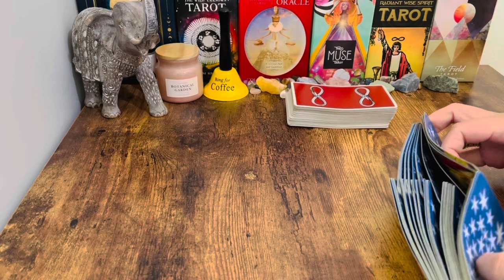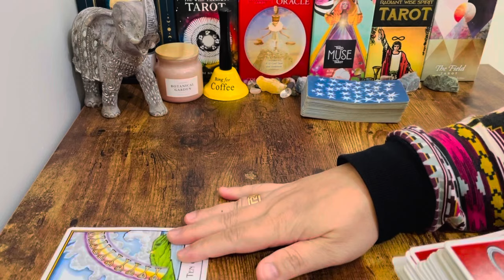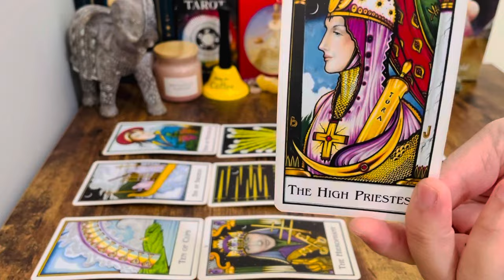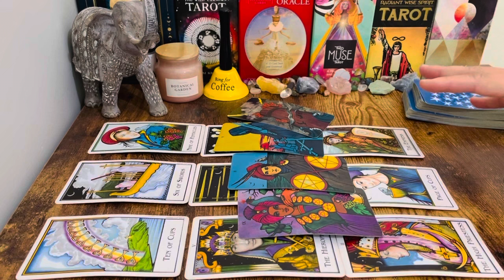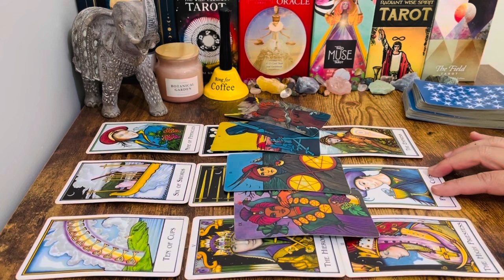❤️ Aquarius! SURPRISE SURPRISE! An AHA Moment That's Meant For For You! Take A Chance Aquarius.